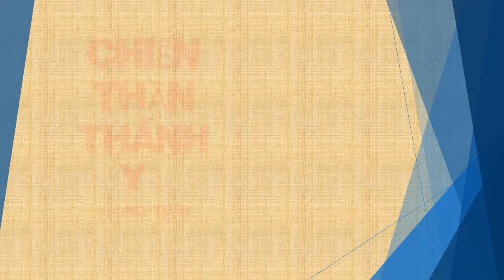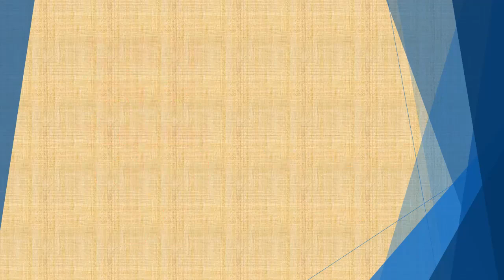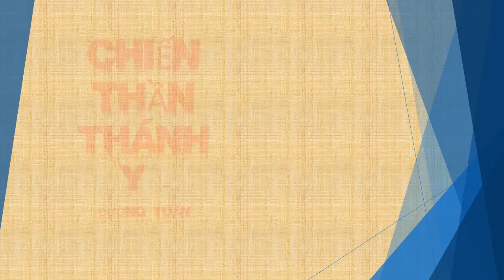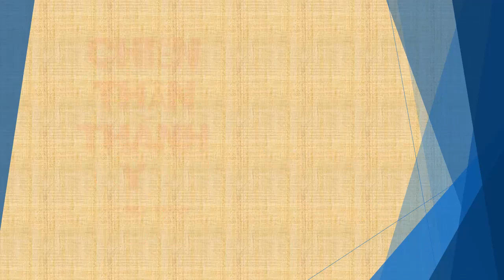Hết truyện - Tập 205 - Chiến Thần Thánh Y - Đường Tuấn - Tác giả Fi _ Anh - Truyện audio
Trọn bộ Đô Thị Mạnh Nhất Hoàn Khố - Diệp Thần Phong, Tác giả - Tả Nhĩ Tư Niệm, Truyện audio.
Đã full Bí Thư Trùng Sinh - Vương Tử Quân, Tác giả - Bảo Thạch Tiêu, Truyện audio
Đã full Thiên Đạo Đồ Thư Quán - Trương Huyền, Tác giả: Hoành Tảo Thiên Nhai - Truyện audio